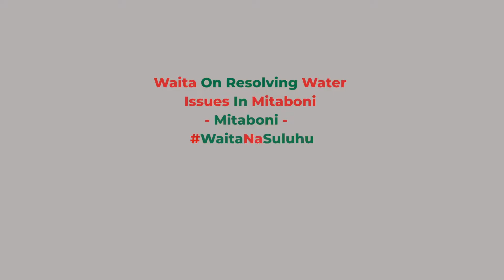𝗪𝗮𝗶𝘁𝗮 𝗩𝗼𝘄𝘀 𝘁𝗼 𝗥𝗲𝘀𝗼𝗹𝘃𝗲 𝗪𝗮𝘁𝗲𝗿 𝗜𝘀𝘀𝘂𝗲𝘀 𝗜𝗻 𝗠𝗶𝘁𝗮𝗯𝗼𝗻𝗶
Nzioka Waita vows to end water issues that have plagued Mitaboni for in the past.